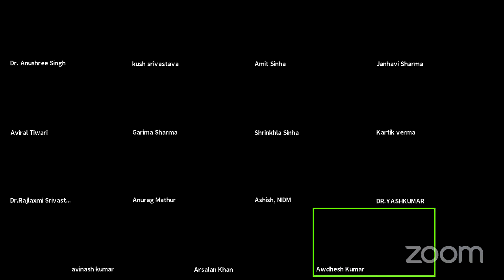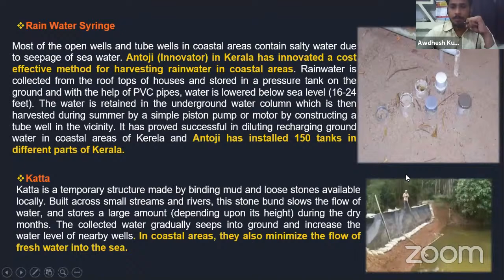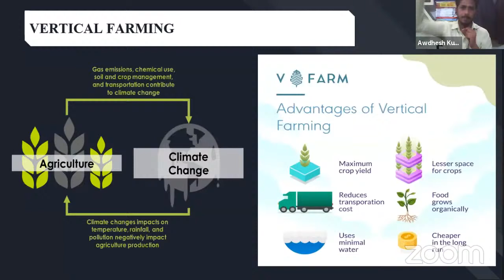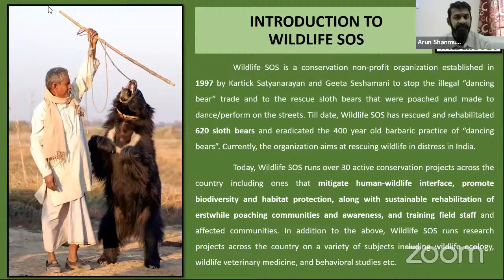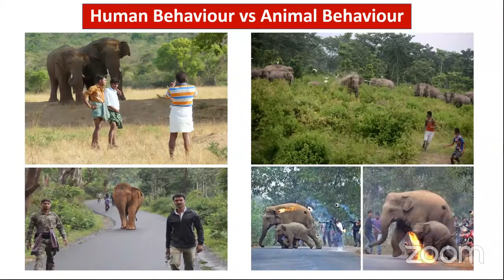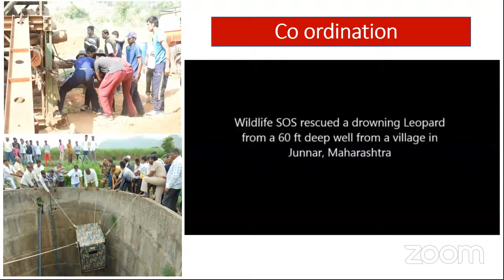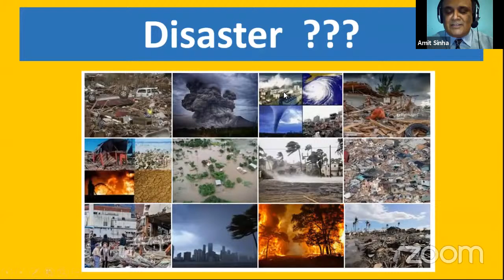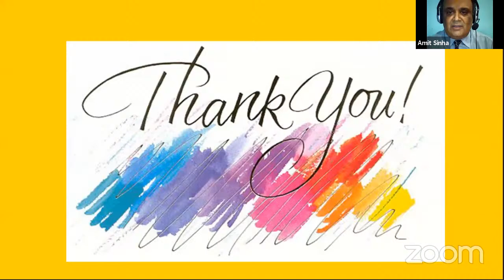Day 2 - 3 Day eFDP cum Training Programme on Disaster Risk Reduction & Disaster Management